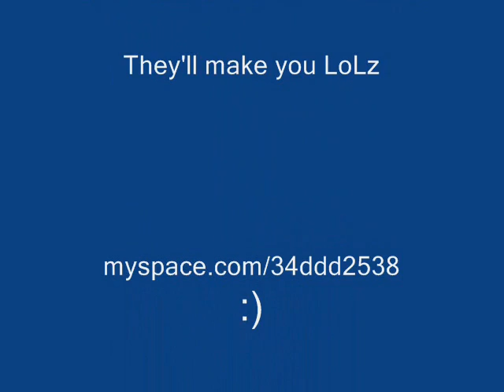Left 4 Dead REVIEW!! PT. 2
I've started a L4D team for gamebattles since I made this video.  I never thought that I would love this game so much, I would compete in it, but add my team on myspace!